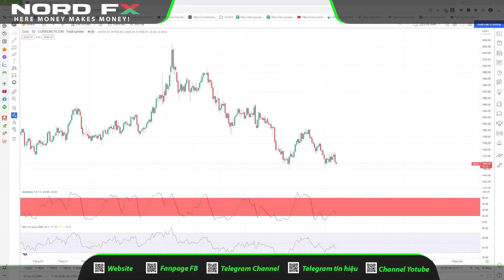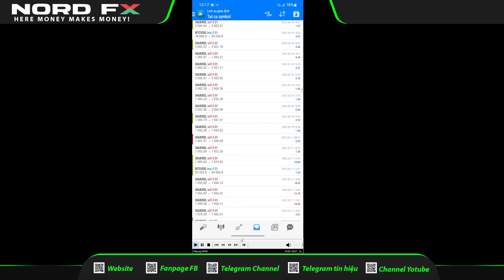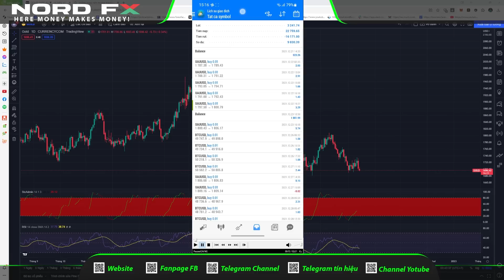Trader mới "Nạp 23000$" vào lệnh 0.01 LOT và cái kết - Trader Forex không hề khó - NordFX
Đây là kênh chính thức của NordFX tại Việt Nam.
Chúng tôi là nhà môi giới thị trường ngoại hối và tiền điện tử hàng đầu tại Việt Nam và 16 quốc gia khác khắp thế giới.